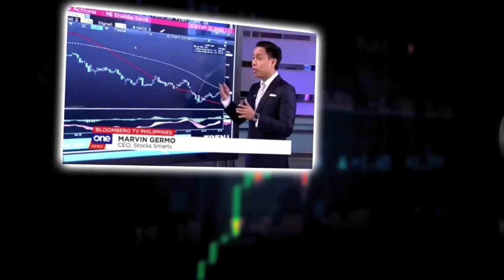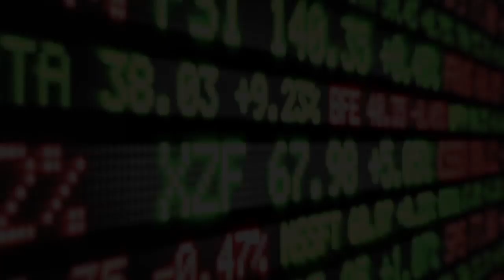HOW TO START YOUR OWN SHOE COMPANY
Hi everyone!

In this video, we have Tina Balthazar, the CO-Founder of Balthazar shoes, Tina Balthazar as she shares her journey on being an entrepreneur! In this video you will learn how she started from being an employee to where is she is now!

In this video you will learn:

The things you need to consider when you start your own business
When is the right time to quit your job
How can you know what business you should start
What is the best business to start
How do you become a good business person
How can you make your business successful

That and more in a series of videos with Tina Baltazar! I hope you enjoy this video and I do hope you learn a lot from this!

28 A Roxas Chua Circle Pacific Village, Muntinlupa City, Metro Manila, Philippines